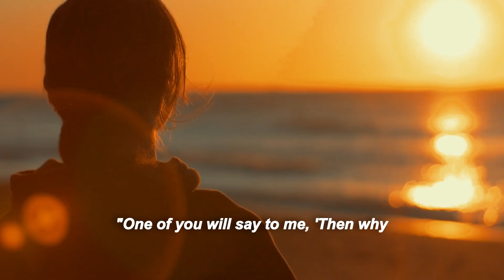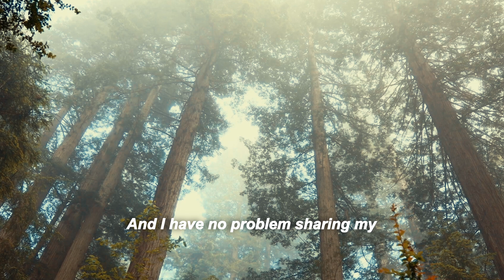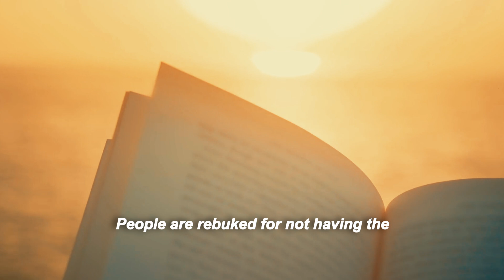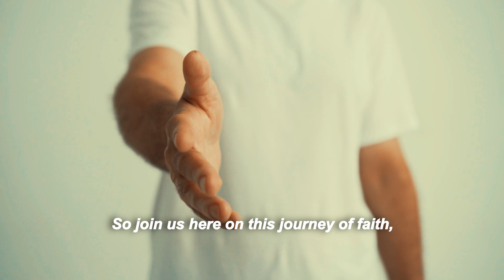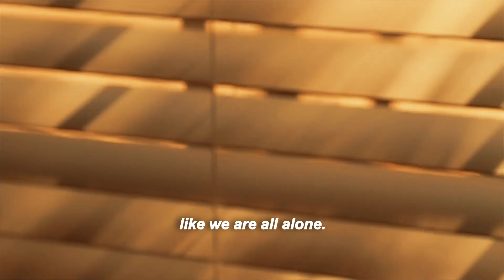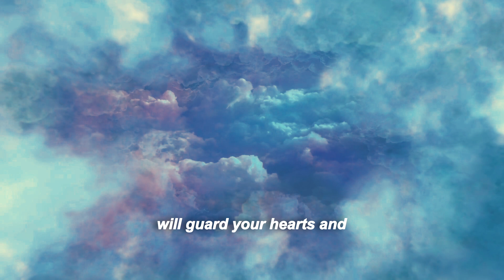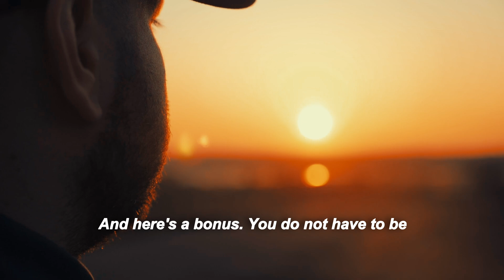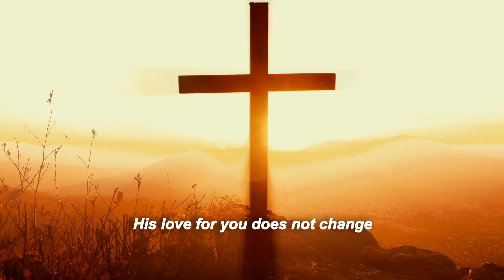How Can You Fight Depression? Ask Help from God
Feeling a little bit overwhelmed by depression and anxiety? God will always be there to help you feel better! Christian depression is real and God cares a lot about our mental health. Even the heroes of faith like Elijah, Job and David felt the same. So,  you don’t have to beat yourself up for feeling that way. Everyone is vulnerable to loneliness, even those who are known for their Christianity and for their great faith.

In this video, you’ll find out how to deal with depression and anxiety. It is only with the help of Jesus can we ever know how to overcome depression. Together let’s discover how to overcome anxiety and depression using the word of God.

Believe and have faith that God can set you free!

Speaker: Harry C. Washington III